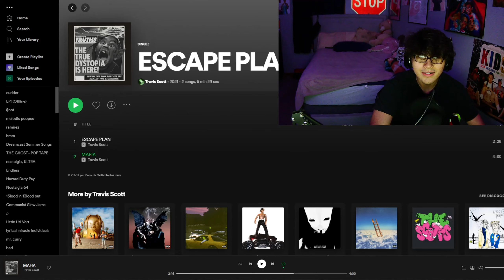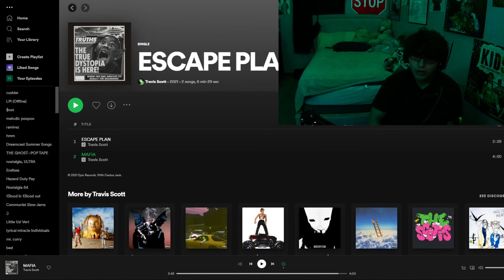Travis Scott - ESCAPE PLAN/MAFIA (FIRST REACTION/REVIEW)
beautiful tracks